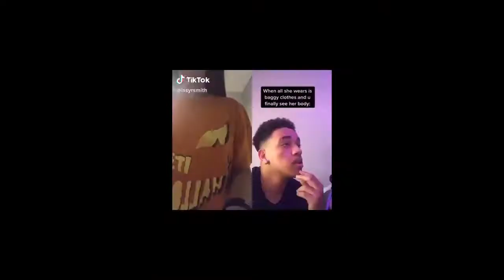Tiktok hottest girls hourglass challenge💣😍